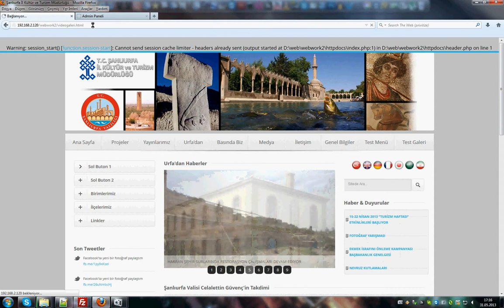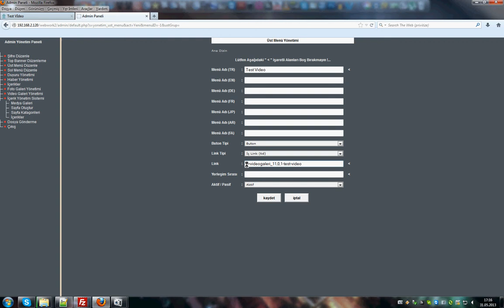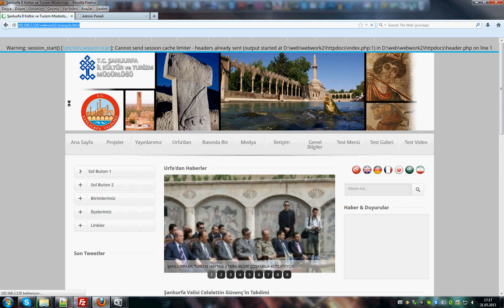Yönetim Paneli Video Galeri Yapımı